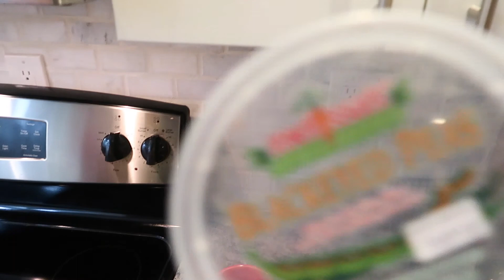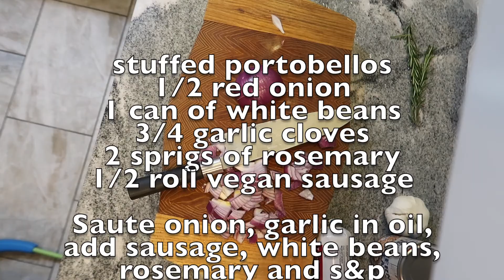LISA MAKES VEGAN STUFFED MUSHROOMS I 5 FEET OF SNOW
Awesome stuffed mushroom recipe in video